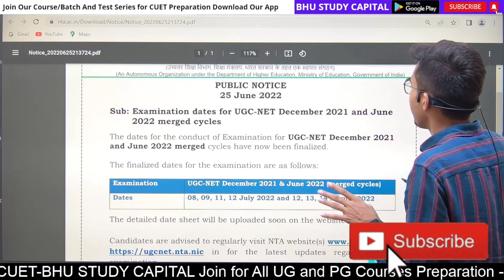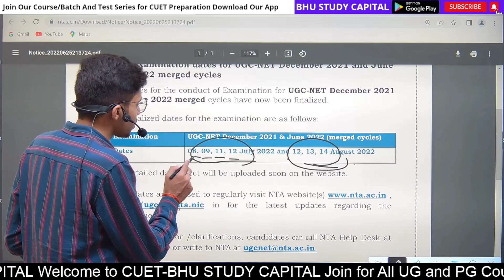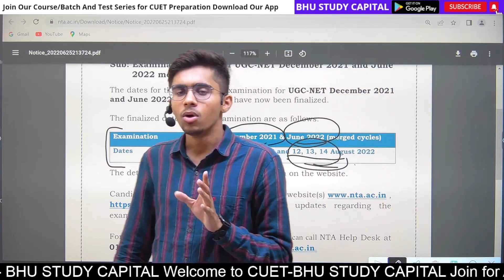NTA UGC NET Latest Update 2021 ।। UGC NET Exam Date 2022 ।। NTA UGC NET June 2022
UGC NET NTA Update
Latest Update NET
Latest Update NTA
Latest Update UGC NET

NTA UGC
NTA Official UGC NET Date
UGC NTA

Latest Update NET
Latest Update NTA

NTA UGC
UGC NTA

Latest Update NET
Latest Update NTA

NTA UGC
UGC NTA

Latest Update NET
Latest Update NTA

NTA UGC
UGC NTA

Latest Update NET
Latest Update NTA

NTA UGC
UGC NTA

Latest Update NET
Latest Update NTA

NTA UGC
UGC NTA